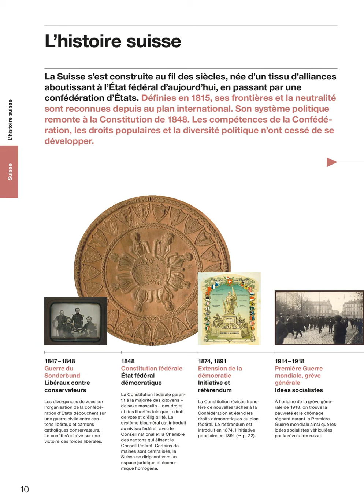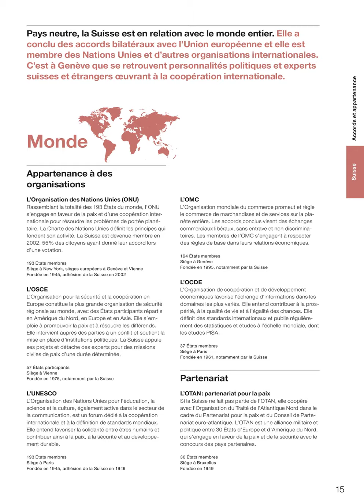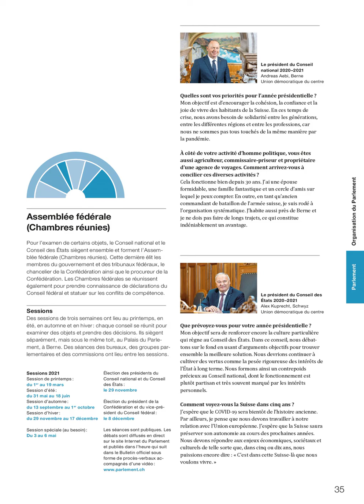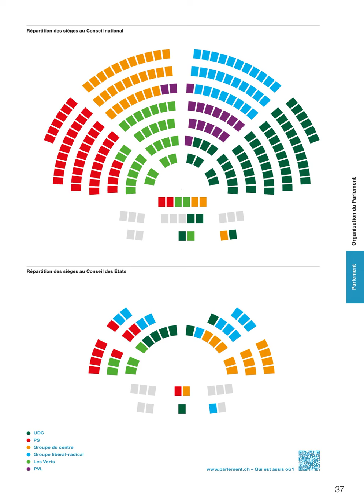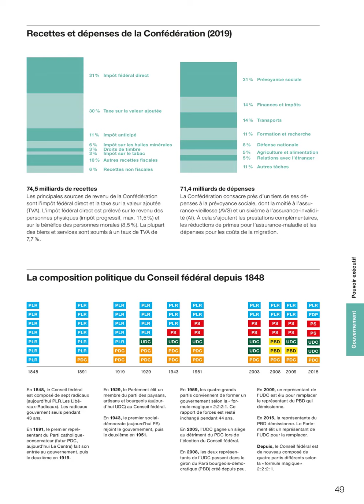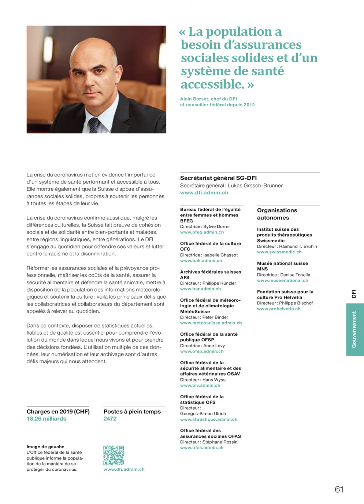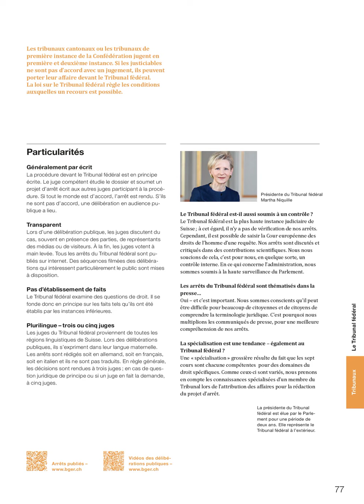La Confédération en bref 2021 (Français)